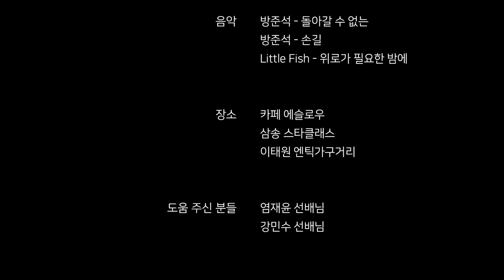[KUTV 제 24회 영상제] 세 번째 담배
[KUTV 제 24회 영상제]

살면서 쉬웠던 날은 단 하루도 없었다

세 번째 담배
연출: 이재희, 이승원, 황정우